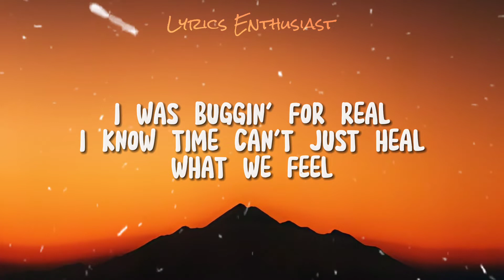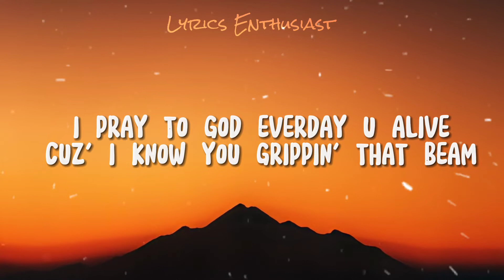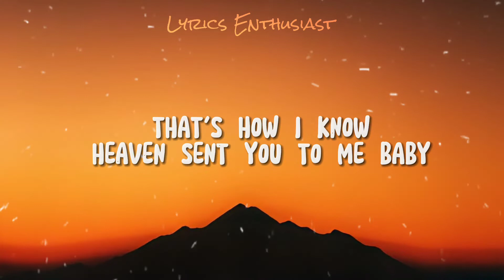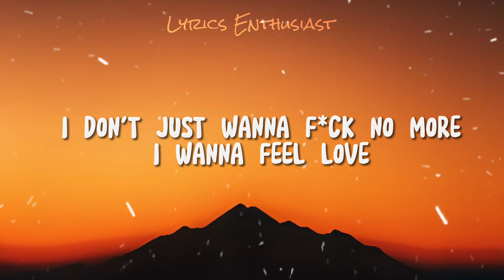Zhavia - God Sent You (Lyrics)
Enjoy the lyrics version of Zhavia's new song "God Sent You"! 🦋🔥

Lyrics:

I DON'T JUST WANNA FUCK NO MORE
I WANNA FEEL LOVE
BABY, I KNOW GOD MADE YA
AND HE MADE YOU JUST FOR ME
ADAM AND EVE DON'T BE CONFUSED BABY
KNOW IT'S FORBIDDEN, DON'T EAT THE FRUIT BABY
CUZ YOU KNOW THAT I CALL HOW I SEE, SEE

I WENT LAMBO DROP
THEN MY THANG GO BOP
LET A LOT A BANK ROLL POP
WATCHING THAT THANG GO BY
I WAS BUGGIN FOR REAL
I KNOW TIME CAN'T JUST HEAL WHAT WE FEEL
BUT WE CAN FIGURE IT OUT
ON MY WRIST IT ALL YVES
AND MY NEW MAN IS A T
AND WE BOTH GO IN DESIGNER AMERRI RIPS IN MY JEANS
WE GO CHURCH ON SUNDAY
SLIP IN THEM ULTRALIGHTS BEAMS
I PRAY TO GOD EVERDAY U ALIVE
CUZ I KNOW YOU GRIPPIN THAT BEAM

I KNOW YOU IN THEM STREETS THUGGIN'
I KNOW YOU'D RATHER BE GETTIN' THIS LOVIN'
KEEPING THAT HARMONY RIGHT BESIDE ME YOU KEEP PEACE BABY
THAT'S HOW I KNOW HEAVEN SENT YOU TO ME BABY
BABY, I KNOW GOD MADE YA AND HE MADE YOU JUST FOR ME

YOU KNOW IMA RIDE LIKE 24/7 FOREVER YEH AND I KNOW YOU WOULD SLIDE FOR ME
I PULL UP WITH ALL THEM FLAVORS YOU LIKE YOU KNOW THEM OTHER
BITCHES WAY TOO SWEET
DIAMONDS YOU KNOW THEY FROZE ICE RINK YEH
TIME IT ; YOU KNOW THAT SHIT AIN'T FREE YEH
THERE AIN'T NO PLACE I'D RATHER BE THAN BY YOUR SIDE